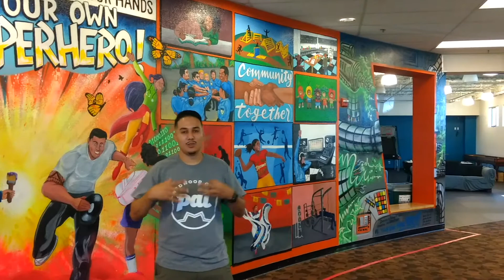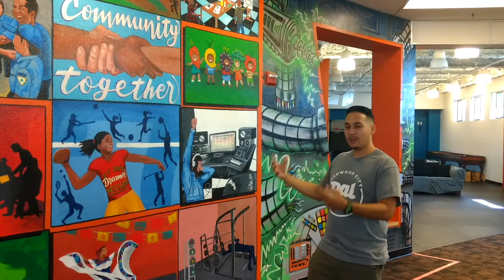Fit Kids Partner Highlight (Redwood City P.A.L.)